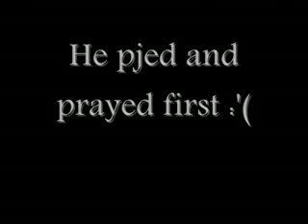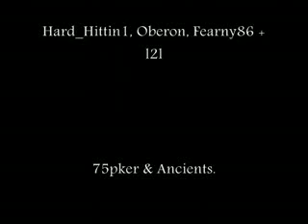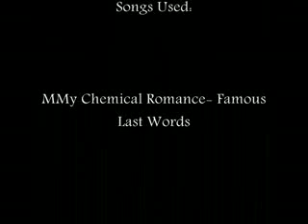Bloodhoun34 pk vid 3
only uploaded this vid coz i die in it :( its not very funny but its cool im in his vid :P